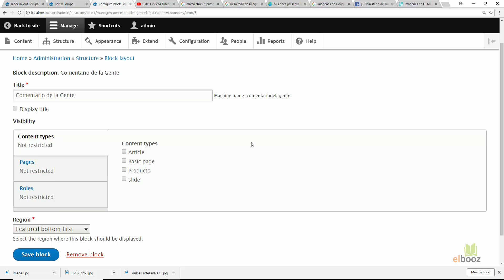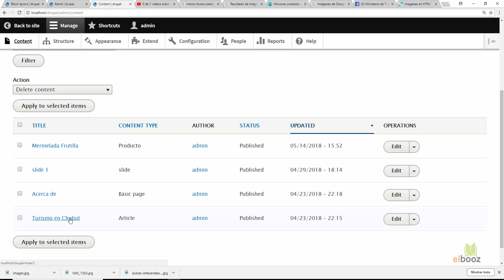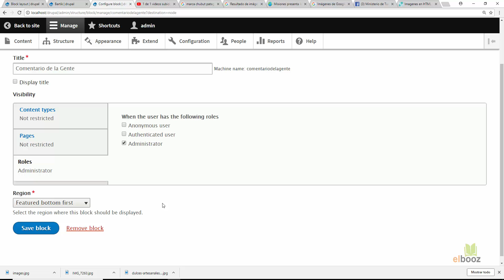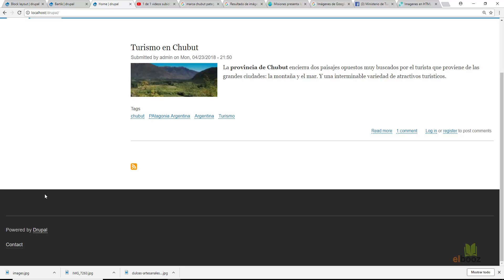16-Curso Introducción a Drupal-Visibilidad de bloques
En este vídeo aprenderemos acerca de la visibilidad de los bloques para mostrarlos según la sección o rol de usuario.